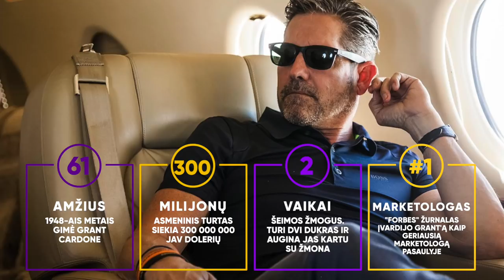TOP 5 ĮŽVALGOS: GRANT CARDONE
Grant Cardone - 61-erių metų amerikietis, kurio nuosavas turtas siekia 300mln JAV dolerių.
Buvęs narkomanas, šiuo metu šeimos žmogus, verslininkas, nekilnojamojo turto magnatas, turintis virš 4 000 butų.
Esu perskaitęs beveik visas Grant'o knygas ir man tai buvo atradimas pasitikėjimo savimi ir pardavimo sferoje. Šiame įraše pasidalinau su Tavimi TOP 5 svarbiausiom įžvalgom, kurias gavau iš Grant Cardone.
Grant Caradone knygos lietuvių kalba jau ČIA:
Knygynuose jų nerasite, audio versijos irgi teks palaukti gerus 3 mėn., tad griebkit fizines knygos kopijas ir semkitės pardavimo ir pasitikėjimo savimi įgūdžių.